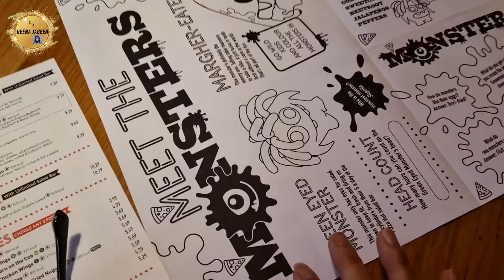MOSAM KHARAB || PIZZA HUT || HEENA JABEEN VLOGS UK || HEENA JABEEN UPDATES UK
ASSALAM O ALAIKUM, MY NAME IS HEENA JABEEN. I AM A YOUTUBER LIVE IN UK. I WANT TO SHOW YOU A DAY IN THE LIFE OF HEENA. I HOPE YOU FIND SOME ENJOYMENT AND INSPIRATION FROM THE VLOGS.
I UPLOAD TRAVEL & LIFESTYLE VIDEOS TO SHARE UK LIFESTYLE HOLIDAY DESTINATIONS, HISTORICAL PLACES, COUNTRY PARKS, CINEMA, SHOPPING CENTRE AND BRITISH FOOD IN UK.